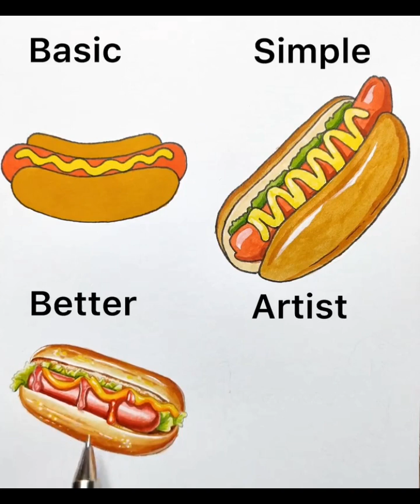Basic Vs Perfect Hot Dog Drawing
Your Queries ÷
hot dog drawing
drawing
hot dog
easy drawing
drawing hot dog
drawing a hot dog
how to draw a hot dog
how to draw hot dog
dog drawing
easy hot dog drawing
draw a hot dog
food drawing
drawing for kids
cute drawings
drawing dog
hot dog drawing easy
drawing videos
dog drawings
dog drawing easy
directed drawing
drawing tutorial
hot dog easy drawing
hot dog drawing for kids
draw hot dog
hot dog drawing step by step
cartoon dog drawing